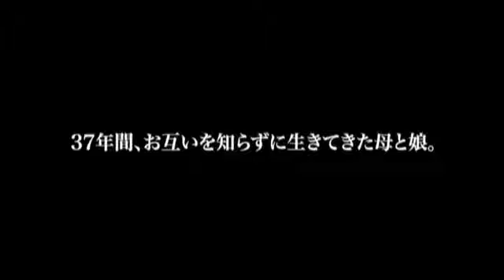映画『愛する人』予告編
2011年1月15日（土）よりBunkamuraル・シネマほか全国公開
『彼女を見ればわかること』のロドリゴ・ガルシアが、37年間互いを知らずに生きてきた母と娘の運命のドラマを繊細かつ力強くつづったヒューマン・ストーリー。生まれたばかりの娘を手放した母を、『華麗なる恋の舞台で』のアネット・ベニング、母を知らずに育った娘を、『イースタン・プロミス』のナオミ・ワッツが演じる。製作総指揮は『バベル』のアレハンドロ・ゴンサレス・イニャリトゥ。衝撃と感動のラストシーンまで目が離せない。